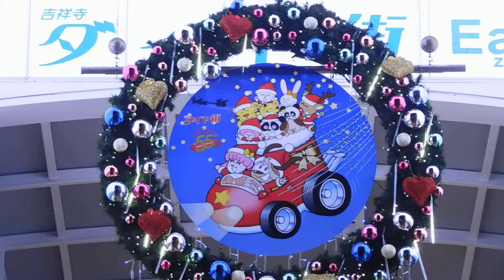DSCN9955クリスマス20161220 吉祥寺 吉祥寺駅前 ダイヤ街 アーケード街